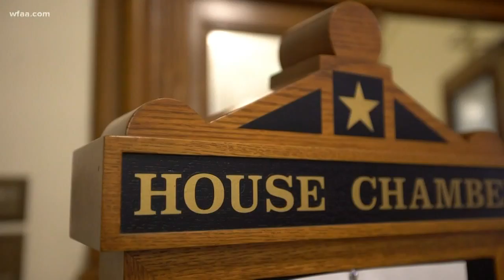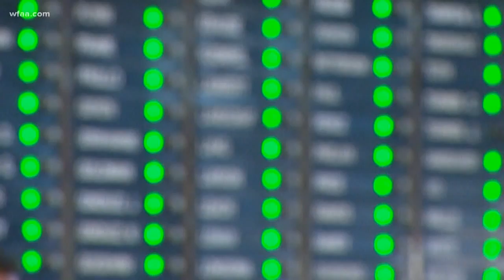Rep. Dennis Bonnen unanimously elected speaker of the Texas House